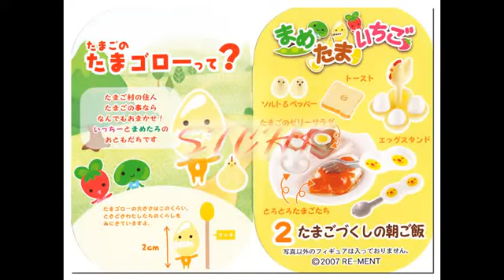Re-ment Attachment-Petit Sample Series Bean Egg Strawberry Foodstuffs 青豆雞蛋草莓食品傢俱 ぷちサンプルシリーズ「まめたまいちご」